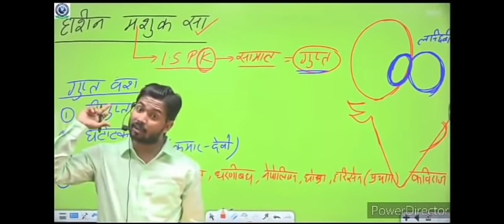KHAN SIR ON PROPOSAL BY GIRL